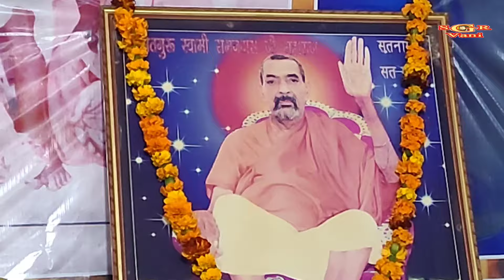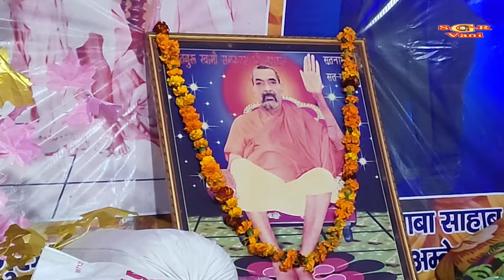ऐजी मेरे सतगुरु ने मारा मेरे तीर सतगुरु ने मारा मेरे तीर।। विशाल सत्संग गुरु रविदास आश्रम महाराजपुर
Satguru Ravidas Vani-

Singer-shashi

Camera-Dasshashi

Edit- vikash Maliyan

About Video-ऐजी मेरे सतगुरु ने मारा मेरे तीर सतगुरु ने मारा मेरे तीर।। विशाल सत्संग गुरु रविदास आश्रम महाराजपुर